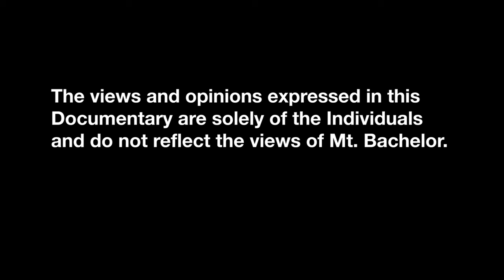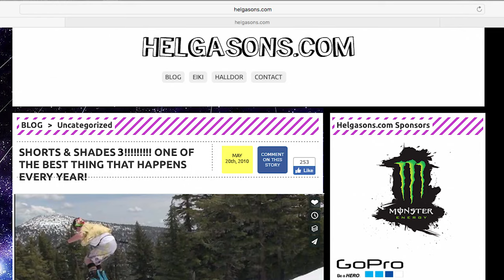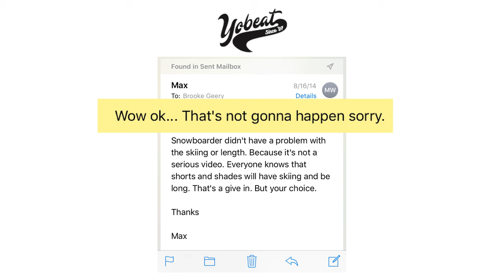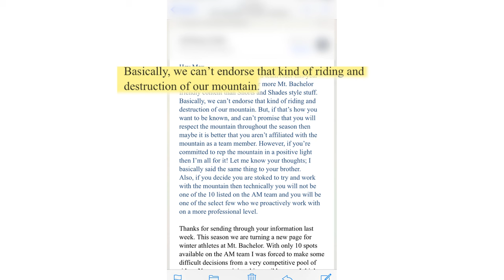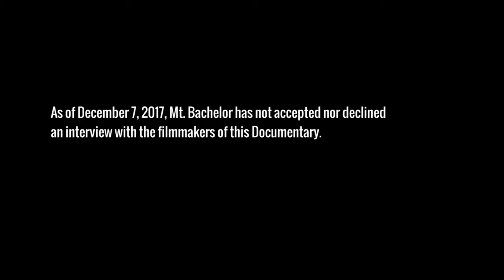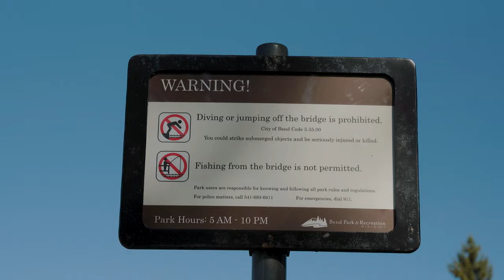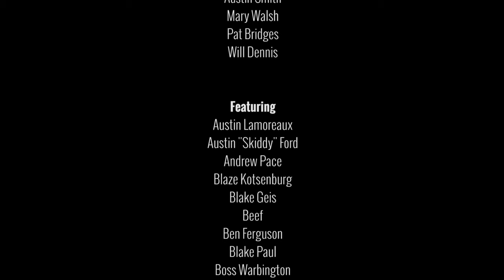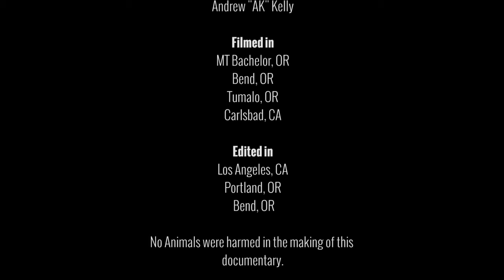Shorts and Shades: The Retrospective: A Documentary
Created by RJ McNichols & Tre Squad.

Now Re-released for free!!
This masterpiece by RJ was shot during the filming of S&S10 and released originally in 2018 along with Shorts and Shades 10.

The Retrospective is a full and compete history of the epic saga that is the Shorts & Shades videos by Tre Squad.
10 years of madness laid out for your viewing pleasure.
Enjoy a behind the scenes look at some of the best moments from all of the videos and interviews industry legends sharing their take on Shorts & Shades. The full story on the most insane makes, the worst bails & everything in-between!! This is for the true fans and shred freaks.

Beware. New Shorts & Shades Underground is on its way!!

Please watch responsibly.

Peace, Love & Tre Squad